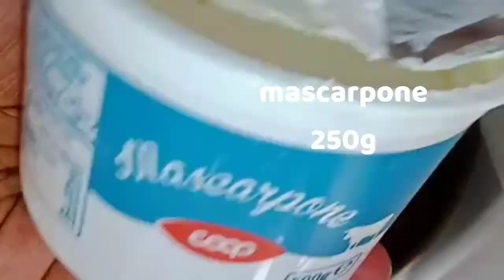mini-cakes mascarpone & orange